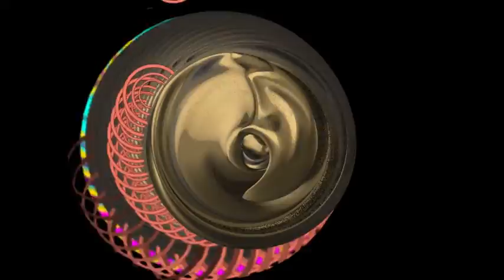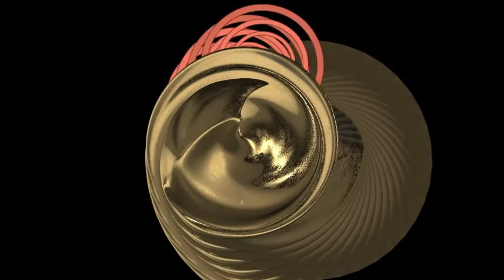Echo Zen Miniday Taiwan 2015